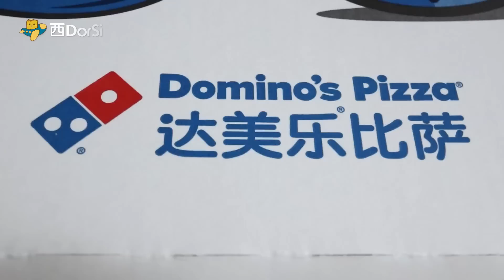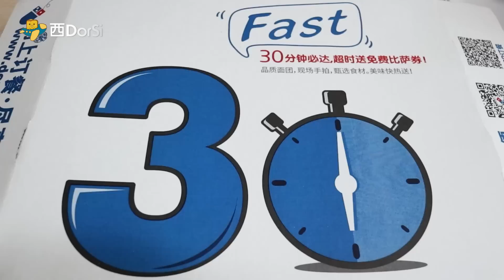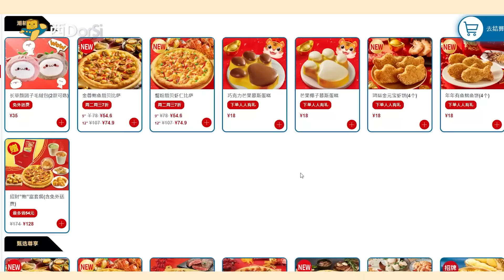[偽中產遊深圳] #130 唔駛30分鐘送到 人均¥49 香港食唔到嘅達美樂pizza